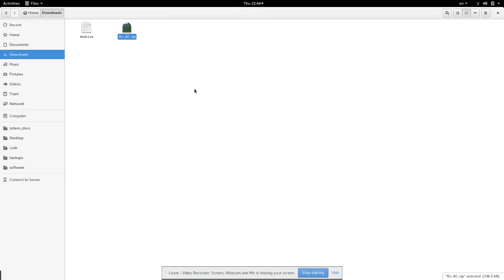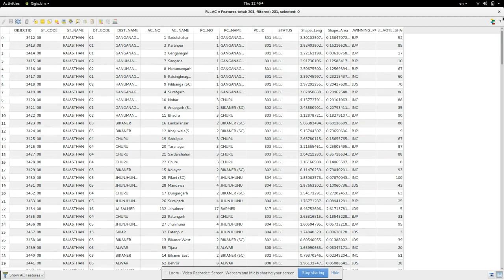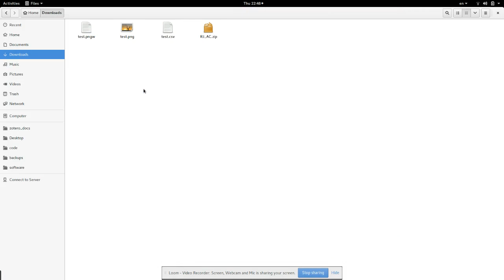Choropleth maps using QGIS + Shapefile + CSV